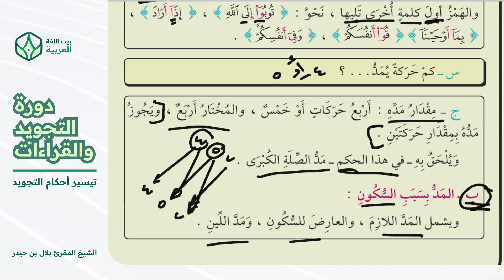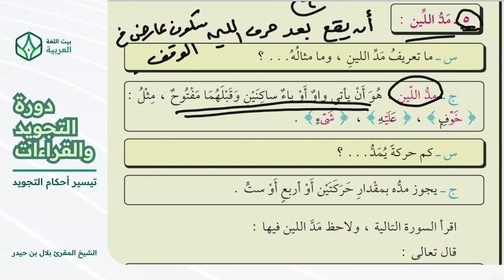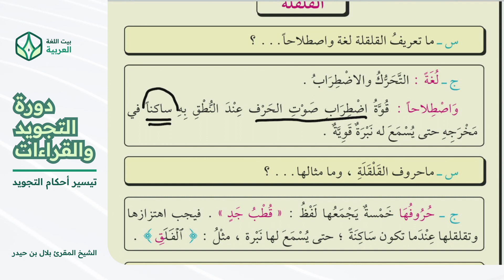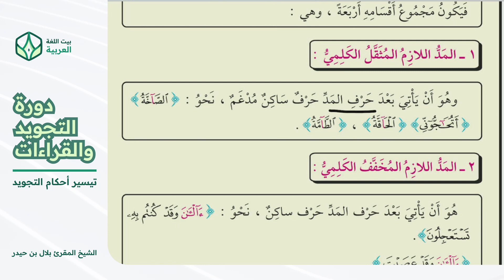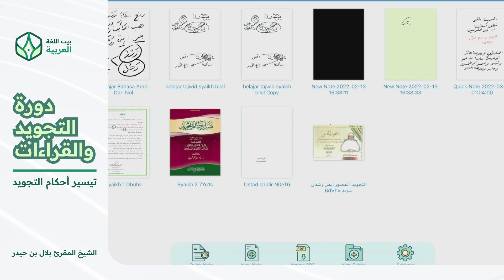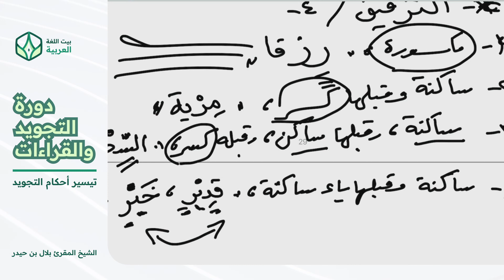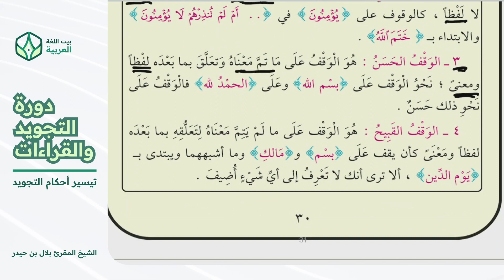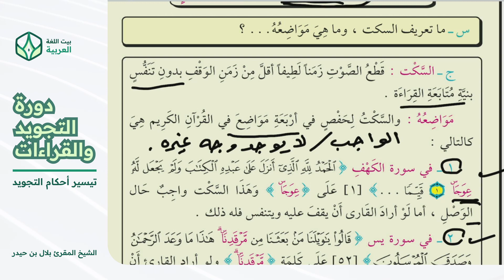٢. تيسير أحكام التجويد | الشيخ المقرئ بلال بن حيدر | دورة التجويد والقراءات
[LIVE]
Program daurah asatidzah dan santri penghapal Al-Qur'an yang diselenggarakan oleh Masjid Jannatul Firdaus, Makassar.

Setiap Hari mulai pukul 07.00 WITA
(1-20 Ramadhan 1443 H)

Bersama Asy-Syaikh Bilal bin Haidar bin Ahmad Abu 'Amr Al-Zaghruri (Pengajar Tajwid dan Qiraat Dar Al-Hadits, Ma'bar, Yaman)